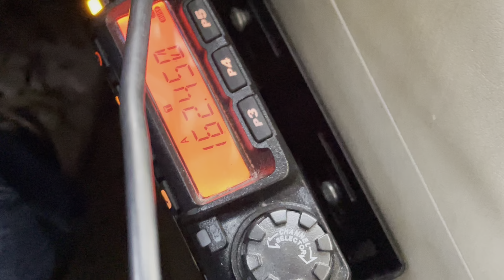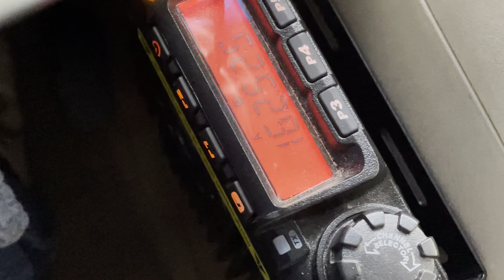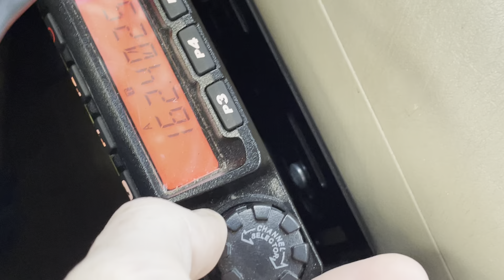VHF Band Opening Multiple Signals Ducting DX Long Range Propagation NOAA WX Radio 09/23/2024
TYT TH-9000D with 1/4 wave NMO antenna AT-588 AnyTone TH-9000 TYT mobile radio VHF VHF2 220mhz 144mhz quarter wave antenna NMO front fender mount 2002 Toyota Highlander

2 meter mobile VHF FM transceiver
Yaesu FT-2800 FTM-3200 FTM3100R DR-B185 DR-135 Alinco Kenwood ICOM IC-V82 IC-V86 Icom IC-2100 IC-2730A

 Retevis default factory channels frequencies tones codes Baofeng channels programming CB frequencies ham radio Childs Antenna 3DB dBd gain dBi gain

How to get Retevis walkie talkies to talk to other walkie talkies

Channel 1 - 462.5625 MHz 67.0 Hz PL

Channel 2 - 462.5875 MHz 118.8 Hz PL

Channel 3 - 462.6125 MHz 127.3 Hz PL

Channel 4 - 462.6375 MHz 131.8 Hz PL

Channel 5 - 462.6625 MHz 136.5 Hz PL

Channel 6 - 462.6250 MHz 127.3 Hz PL

Channel 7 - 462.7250 MHz 136.5 Hz PL

Channel 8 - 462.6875 MHz 141.3 Hz PL

Channel 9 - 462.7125 MHz 146.2 Hz PL

Channel 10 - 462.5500 MHz 123.0 Hz PL

Channel 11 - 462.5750 MHz D743I DCS 743I inverted 743 DCS inverted DPL, D654N)

Channel 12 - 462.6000 MHz D332I DCS 332I inverted 332 DCS inverted DPL, D455N

Channel 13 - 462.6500 MHz D243I DCS 243I inverted 243 DCS inverted DPL, D351N

Channel 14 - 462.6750 MHz D606N DCS 606 d606 DPL

Channel 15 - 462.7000 MHz D731I DCS 731I inverted 731 DCS inverted DPL D155

Channel 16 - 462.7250 MHz D462I DCS inverted 462 DCS inverted DPL D252N